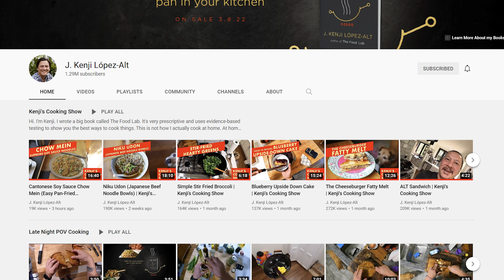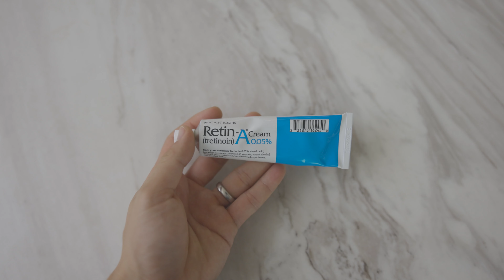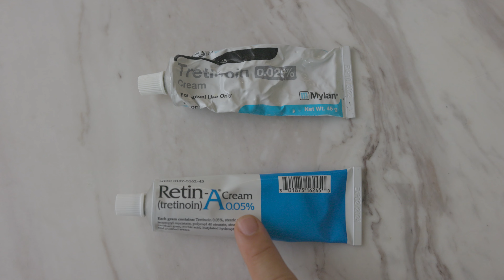My recent 2 Must-watch and 2 Must-buys.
I'm going through changes. So today, let's talk about some new things I've either watched or bought, and my recommendations for you on them!

Birkenstock EVA
Retinol/retinoid (closest example non-prescription)